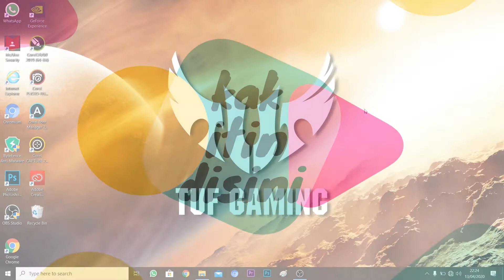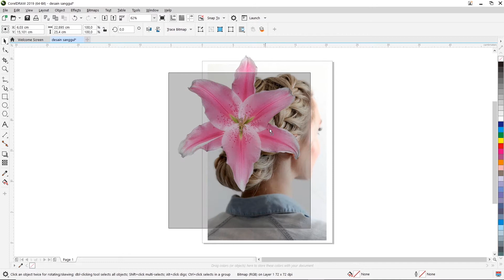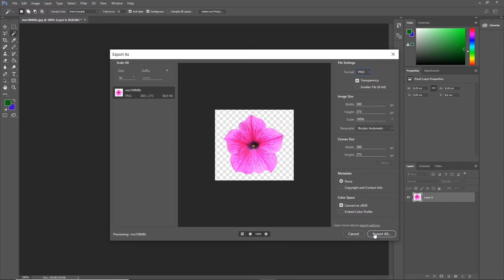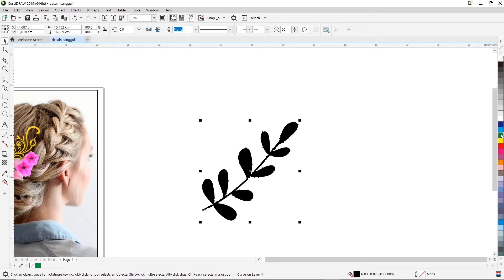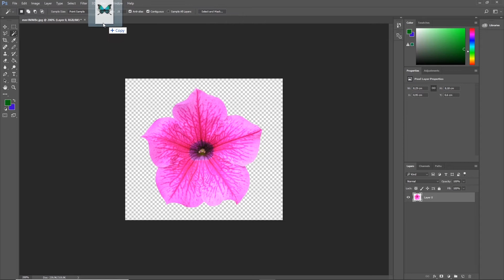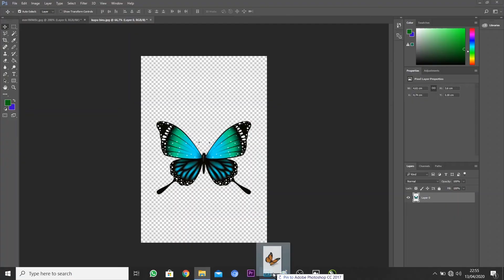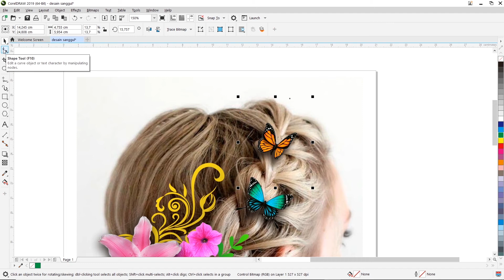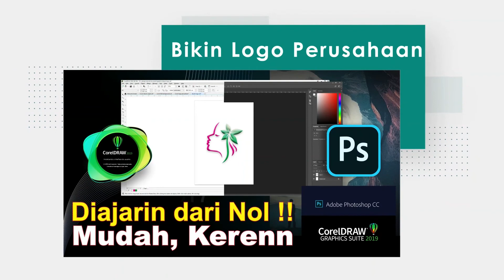Membuat Desain Sanggul Menggunakan CorelDraw (Tata Kecantikan Rambut)